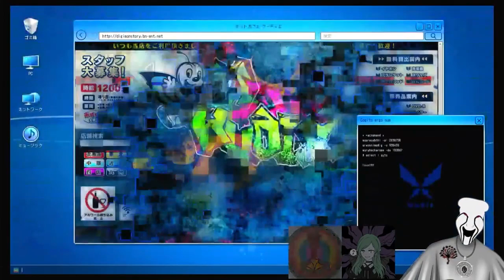Bright Exploring The Digital World!!! Episode 4